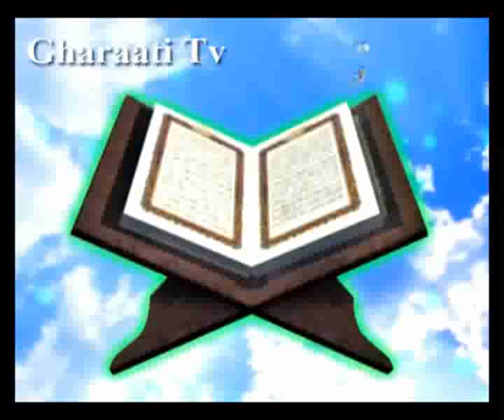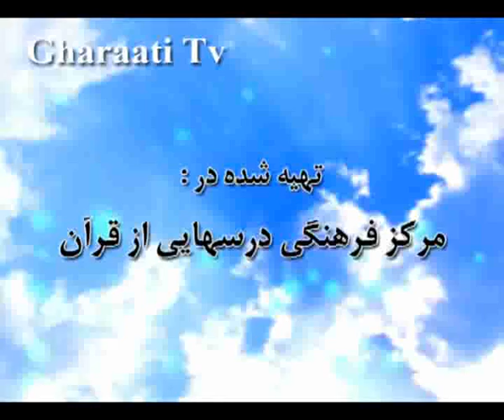قرائتي / تفسير آيه 59 سوره بقره - قهر و عذاب کیفر تحريف گران قوانين الهى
آيه 59 سوره بقره - با موضوع قهر و عذاب کیفر تحريف گران قوانين الهى
آيه
فَبَدَّلَ الَّذِينَ ظَلَمُواْ قَوْلاً غَيْرَ الَّذِى قِيلَ لَهُمْ فَأَنزَلْنَا عَلَى الَّذِينَ ظَلَمُواْ رِجْزاً مِّنَ السَّمَآءِ بِمَا كَانُواْ يَفْسُقُونَ‏
ترجمه
امّا ستمگران (آن سخن را) به سخن دیگرى غیر از آنچه به ایشان گفته شده بود، تبدیل كردند (وبه جاى حطّه، به عنوان مسخره گفتند: حنطه، یعنى گندم.) پس ما بر آن ستمكاران به سزاى گناهى كه مرتكب مى شدند، عذابى از آسمان فرو فرستادیم.
نکته ها
در آیات 161 و162 سوره اعراف، مشابه این آیه وآیه ى قبل تكرار شده وكلمه ى «رجز» به معناى عذاب، بیمارى طاعون و حالت اضطراب بكار رفته است.
سنّت خداوند، نزول رحمت است و به همین دلیل، بهترین غذا «منّ وسَلوى » براى بنى اسرائیل نازل شد، ولى بخاطر كج روى، عذاب از آسمان نازل مى شود.
پيام ها
1- ظلم و گناه، زمینه ساز تغییر و تحریف قانون است. «فبدّل الّذین ظلموا»
2- تا وقتى كه روش و شیوه كارى بیان نشده، انسان آزاد است تا با نظر خود عمل كند، ولى بعد از بیان روشها، عذرى در تغییر آن نیست. «قیل لهم»
3- جزاى تحریف گران قوانین الهى، قهر و عذاب است. «رجزاً من السماء»
4- همه ى پاداش ها و كیفرها مربوط به آخرت نیست، بلكه بعضى از كیفرها در همین دنیا صورت مى پذیرد. «فانزلنا... رجزاً من السماء»
5 - اگر كج روى براى انسان عادت شد، قهر الهى فرا مى رسد. « كانوا یفسقون»